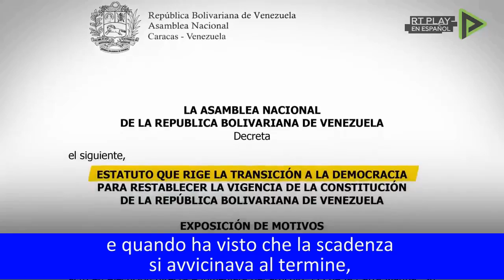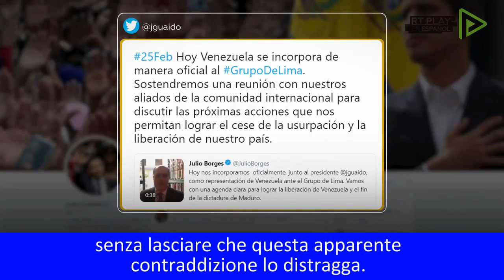Il primo anniversario dell'autoproclamato Presidente del Venezuela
L'autoproclamato compie
un mese di "governo".

E in questi 30 giorni di sua gestione
i risultati impressionanti non si contano più.

Non tanto come quelli del mio regno
nello stesso periodo, chiaro.

Però un Successo lo riconosci
già dagli inizi.

Juan Guaidò è arrivato
a suon di fanfare

profetizzando la "imminente" caduta
del regime di Maduro.

Dopo di "imminente" è passato
a "presto";

dopo a "questioni di giorni"
e in queste stiamo tuttavia.

Un piccolo errore di calcolo prodotto
dai nervi del principiante: non fa niente.

Ha annunciato la convocazione delle elezioni
entro 30 giorni

nel compimento rigoroso
della Costituzione

e quando ha visto che la scadenza
si avvicinava al termine,

ha tirato fuori dal cilindro una legge
secondo cui la Costituzione era sbagliata.

La Costituzione di un paese
la legge delle leggi e

nulla può stare al di sopra di essa,

ma, questi sono i piccoli vantaggi
di autoproclamarsi con l'appoggio di Washington.

Questo suo escamotage, inoltre,
per spiegare il suo cambio di criterio

ha arricchito il linguaggio
dei venezuelani

introducendo l'espressione
"quando finisce l'usurpazione",

frase che ha già arricchito
il vocabolario quotidiano regionale

per giustificare qualunque tipo di
ritardo nelle nostre responsabilità.

"Quando ti presenti
all'esame finale?"

La data massima va a essere
quando finisce l'usurpazione.

"Quando mi paghi
quello che mi devi?"

Quando finisce
l'usurpazione.

Ha apportato il suo contributo alla soluzione
della crisi economica di Venezuela

espropriando imprese dello Stato
per regalarle in particolare agli Stati Uniti

e ha congelato i conti del Paese
all'estero

per un totale di oltre
30 miliardi di dollari.

Ha riscritto la storia giuridico-militare
di tutta l'umanità

annunciando che,
come Comandante in Capo,

con lui era permesso
il tradimento della Patria.

Ha introdotto il Venezuela
nel prestigioso Gruppo di Lima,

famoso per le sue pressioni, sanzioni
e isolamento contro il Venezuela,

senza lasciare che questa apparente
contraddizione lo distragga.

Ha circondato il Venezuela di amici
affettuosi e disinteressati

come Donald Trump, John Bolton
o Elliot Abrams,

i cui cuori nobili pulsavano
all'unisono per altre crisi umanitarie,

come l'invasione di Irak, Libia
o l'intervento in Siria.

Inoltre, già vola nell'aereo ufficiale della
Presidenza della Colombia, questo si

E, come dimostra la sua
gestione efficiente,

inoltre dopo un mese
dopo aver assunto il suo incarico,

già governa dall'esilio

Come è norma abituale
in tutti i Presidente legittimi.

E non dimentichiamo la cosa più importante:
è riuscito a riunire

Miguel Bosè, Alejandro Sanz e Manà
sullo stesso palco.

Ah no scusate!
Stavamo parlando di risultati positivi. Vero?

Infine, in appena un mese è, chiaramente,
riuscito a dimostrare che

quello che inizia come una pagliacciata
difficilmente finisce in modo serio.

E soprattutto
finisce bene.